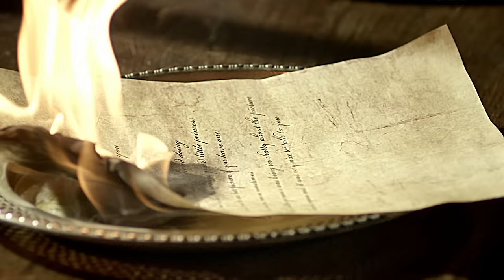유승우 (YU SEUNG WOO) - 입술이 밉다 (Hesitating lips) MV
빠른 열아홉 유승우, 솔직한 음악으로 돌아오다!

빠른 97년생 유승우가 두 번째 미니앨범을 들고 돌아왔다. 앨범명 '빠른 열아홉'은 또래보다 빨리 음악 활동을 시작하며 조금은 다른 삶을 살게 된 유승우의 현재를 표현한 말이다. 2월 생일인 유승우는 빠른 97년생으로 올해 열여덟 살이 되었지만, 열아홉 살 친구들과 함께 고등학교 3학년에 재학 중이다. '빠른 열아홉'은 한국 특유의 문화인 빠른 년생으로서 남들보다 빨리 사회 생활을 시작한 유승우의 고민을 고스란히 담은 앨범이다.

이번 앨범에서 유승우는 어린 나이에도 불구하고 다양한 스타일의 곡들을 자신의 것으로 만들어버리는 맛있는보컬리스트의 면모를 보여준다. 리듬이 강조된 유승우표 발라드 '입술이 밉다'를 타이틀곡으로내세워 한층 성숙한 보컬 및 곡 소화 능력을 보여주고 있다. '빠른 열아홉'은 새로운 스타일의 옷을 깔끔하게 소화해 내는 톱모델처럼어떤 스타일의 곡이던 자신의 것으로 완벽하게 소화해 내는 유승우의 음악 센스를 맘껏 맛볼 수 있는 앨범이 될 것이다.